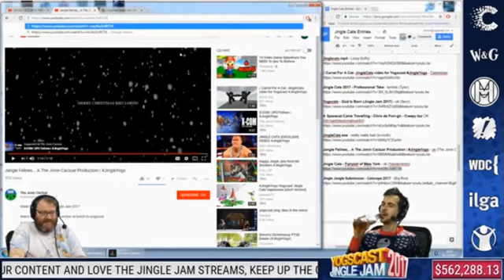Jingle Cats Entry 40 (Lewis and SImon Reaction)